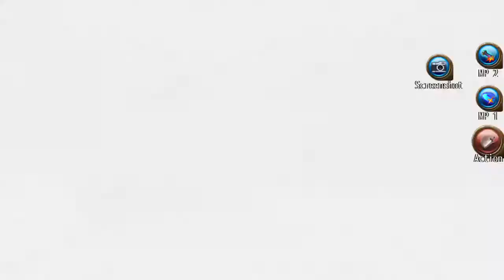Toram Online | Brutal Dragon Decel level 40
Toram Online for Beginners

Monster: Brutal Dragon Decel
Difficulty: Level 40 Normal
Recommended Level: 37

*Party. (Thank you for inviting me!)
Enjoy Playing! ❤